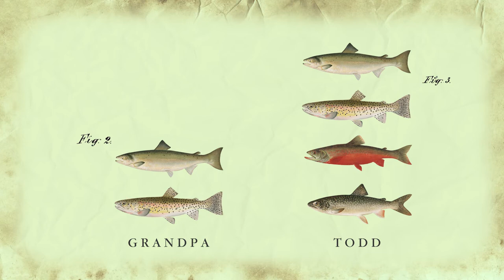The Velveeta Technique - A Short Documentary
i interviewed my uncle and made this little documentary about his love for fishing and tying fishing flies.